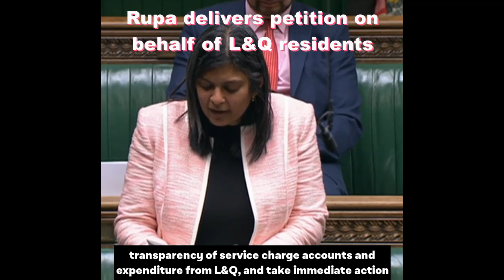Rupa Huq MP delivers petition to L&Q residents